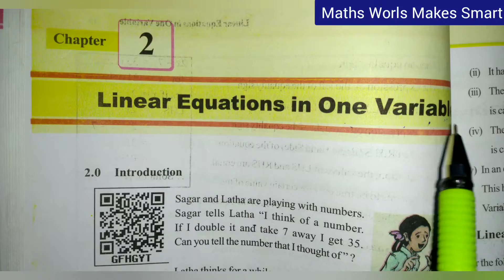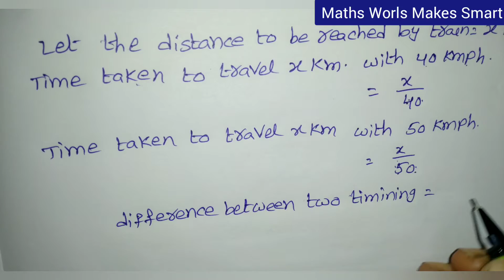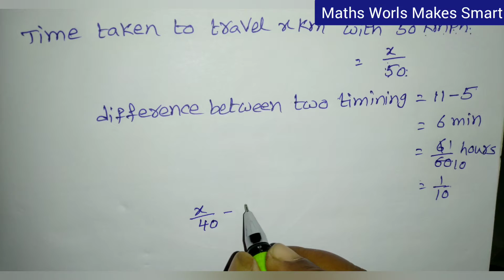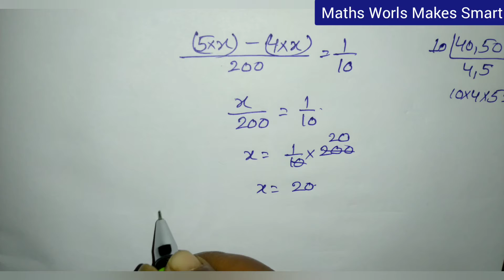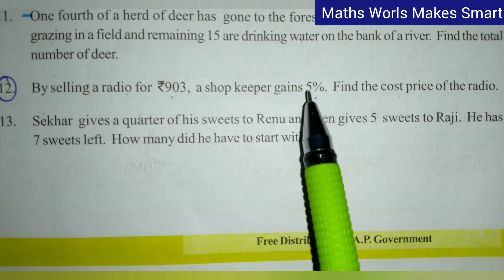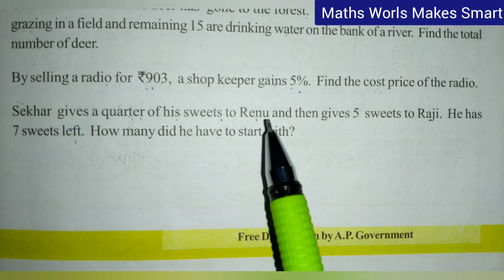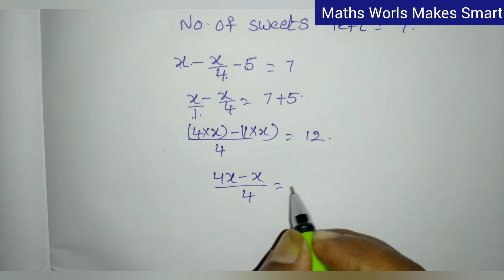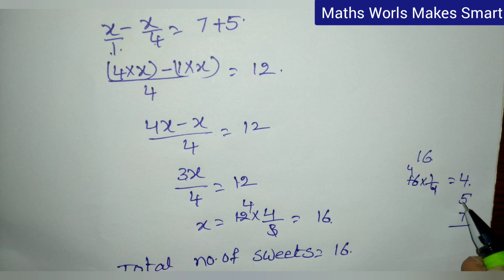8th Class, Linear Equations in One Variable , Exercise 2.5, Q.No. 10, 11, 12, 13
8th Class,
Linear Equations in One Variable ,
Exercise 2.5,
Q.No. 10, 11, 12, 13